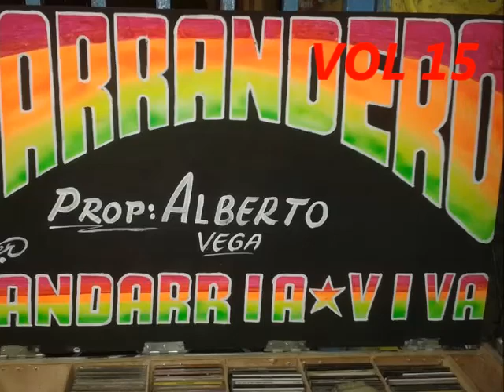La Vitamina de cuello - El Parrandero Vol 15 - (2001)